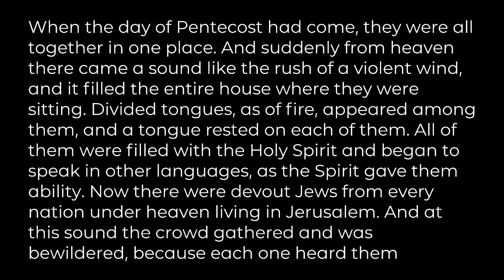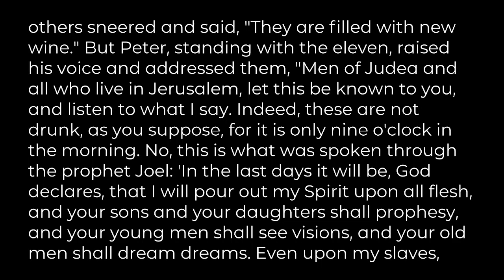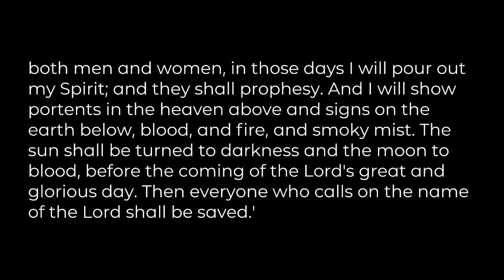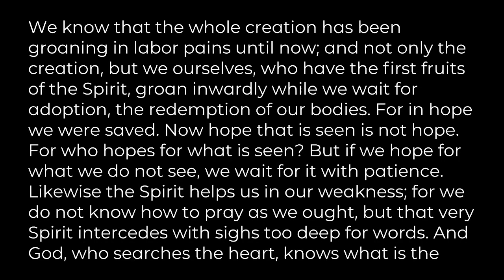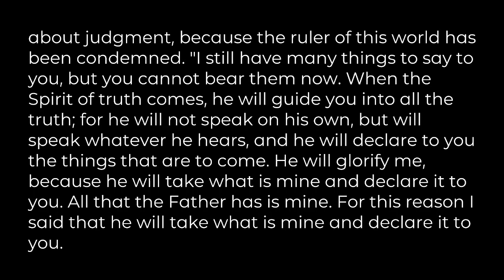"Theophany", sermon by Rev. Terri Cofiell